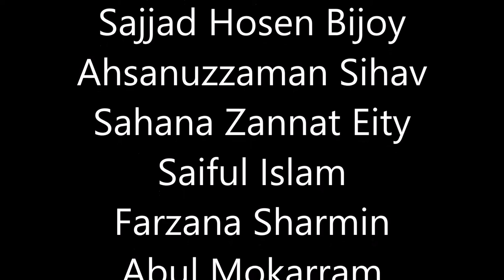COMILLA UNIVERSITY ICT 5th BATCH